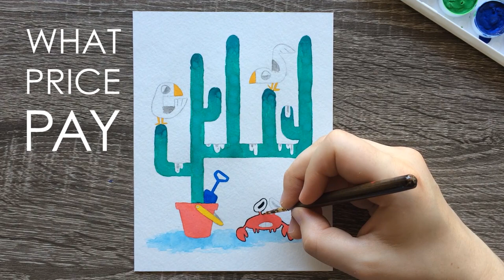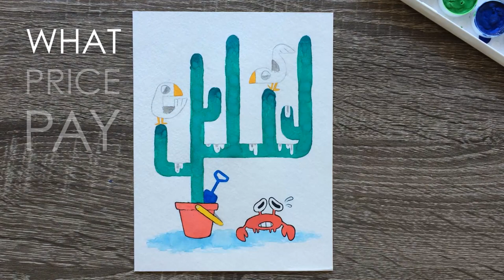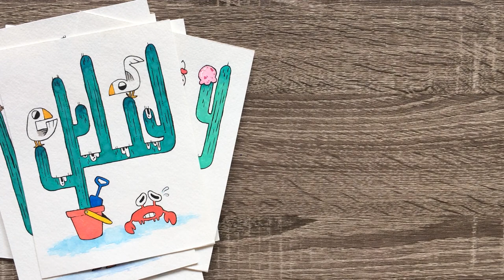TIPS FOR COMMISSIONS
Just a few tips and tricks I've learned after opening commissions recently! My first time seven years wasn't the most enjoyable, but I'm having fun this time!

MATERIALS USED:

Artist Loft Watercolors (Don't buy, they're poopy!)
Simply Simmons brushes (1/4" angle)
Preston's Touch brushes (20/0 round)
Strathmore 140lb. coldpress watercolor paper